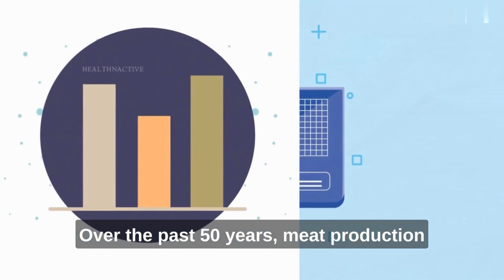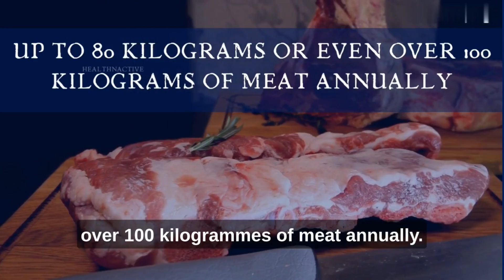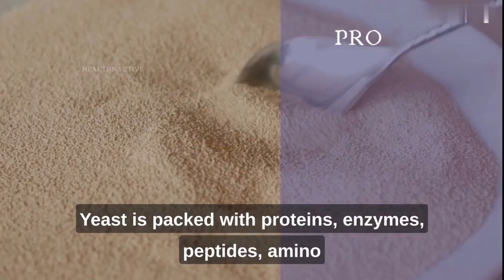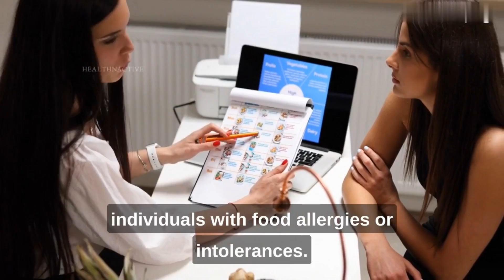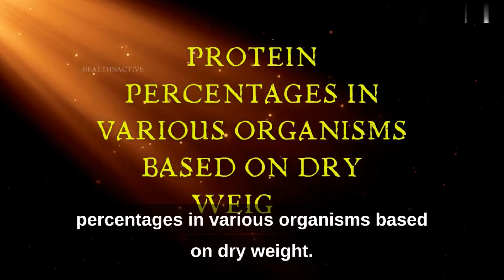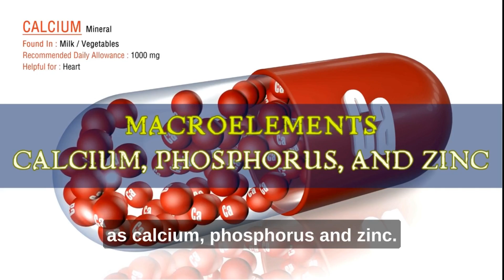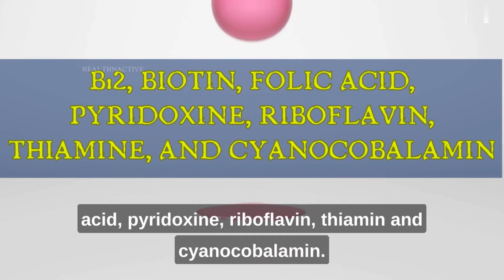Unlock the mysteries of yeast protein - The complete protein source!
Are you looking for a complete protein source that is affordable, vegan friendly and sustainable? Look no further than yeast protein!

In this video, we will go over the amazing benefits of yeast protein, including its high protein content, amino acid profile, and abundance of vitamins and minerals. You'll learn how yeast protein compares to other popular plant-based protein sources, such as soy and pea protein.

We'll also dive deep into the mysteries of yeast protein and reveal how it's made. You'll discover the role of yeast in the fermentation process, and how this ancient ingredient has been used for centuries to make some of the world's most delicious foods, from beer to bread.

Whether you're an athlete, a vegan, or just looking to improve your overall health, yeast protein has something to offer everyone. Don't miss out on this amazing source of complete protein - watch our video today!